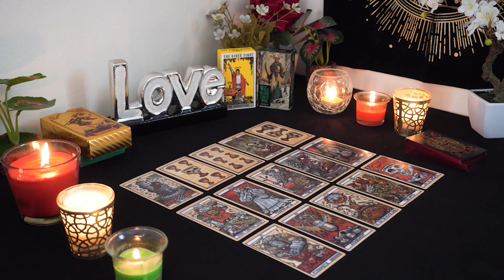AQUARIUS💘 They Feel You Moving on and They Are Losing It. Aquarius Tarot Love Reading